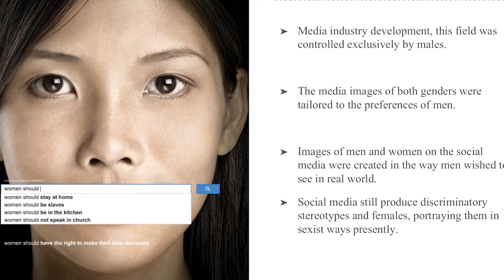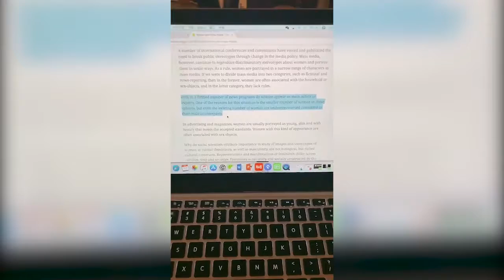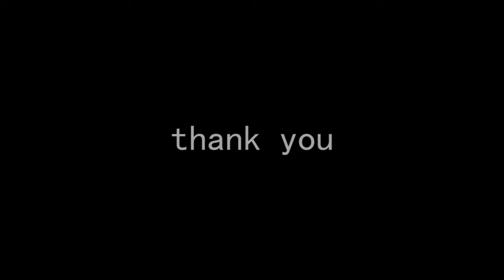Yihan video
wmec110 major assignment